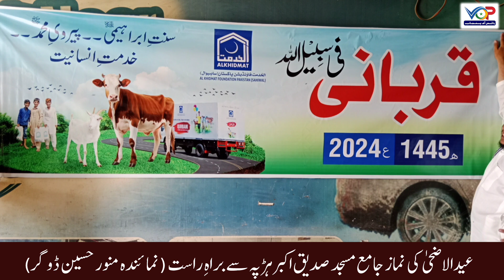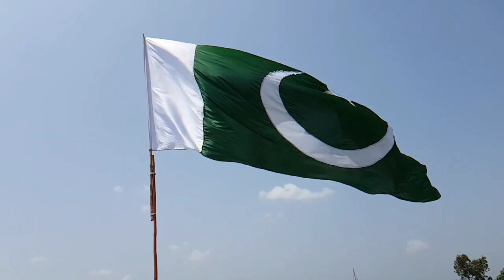Harappa Eid UL Adah Breaking News | ہڑپہ سے عیدالاضحی کی مکمل کوریج منور حسین ڈوگر سے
ہڑپہ میں عید الاضحی کی نماز جامع مسجد صدیق اکبر میں ادا کی گئی اور عوام میں خوشی کی لہر